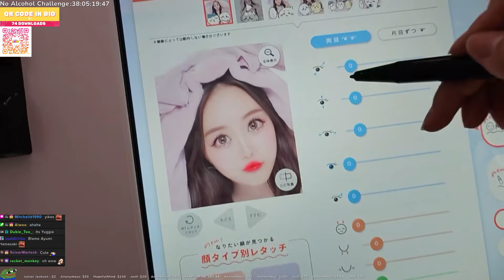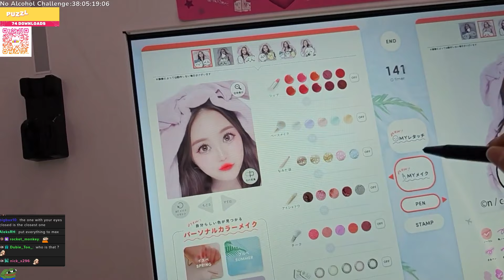Worker Tells Streamer She Is Too Heavy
Timestamps and Links to clips below:

Watch your favorite streamers: xQc, Mizkif, Tyler1, Asmongold, HasanAbi, Pokimane, Nmplol, Lirik, Knut, AustinShow, Sodapoppin, EsfandTV and many more in their daily livestream fail compilation!

I started this YouTube channel to serve as daily compilations for the subreddit LivestreamFail. Instead of going to that messy website to go through hundreds of low-upvote boring clips, you can watch these compilations I make of the most upvoted ones for the day to catch up on your LSF reddit needs and move on with your wonderful day :)

Timestamps:
0:00 - Intro
0:05 - justketh: Too heavy
0:58 - Northernlion: Northernlion on offering nutrition advice
1:58 - YourRAGE: Trainwrecks and YRG talk about people being forced to accept the W community
3:01 - PGL_CS2: jL breaks the fourth wall
3:17 - RubenGKS: Andy Milonakis meets Knut's dog
3:50 - PGL: Elige blind 3k during triple overtime
4:18 - Northernlion: Northern Lion - Perfectly Normal Party Rules
5:05 - Yuggie_TV: Korean doesn't like Japanese filter
6:06 - BotezLive: Jon Ludvig Hammer on changing his name after marriage